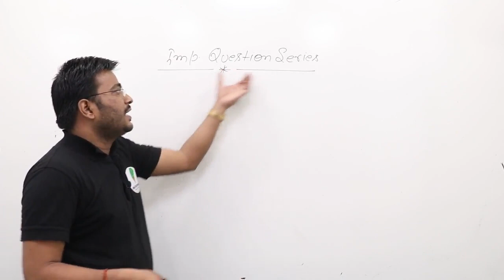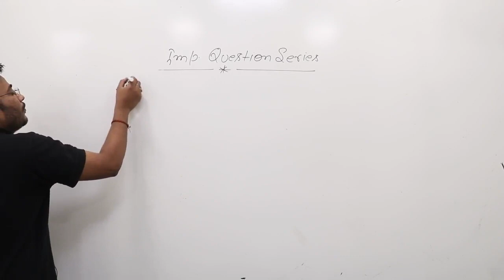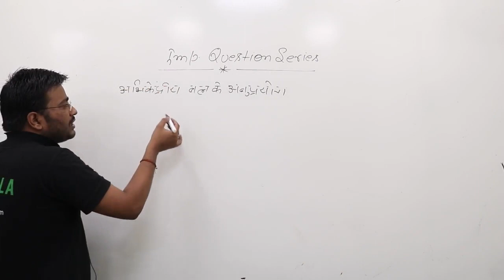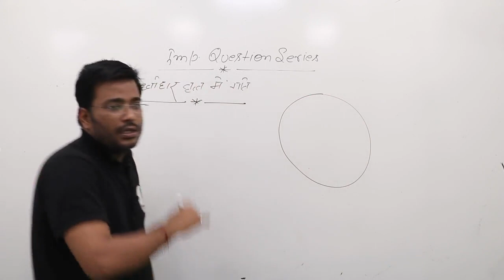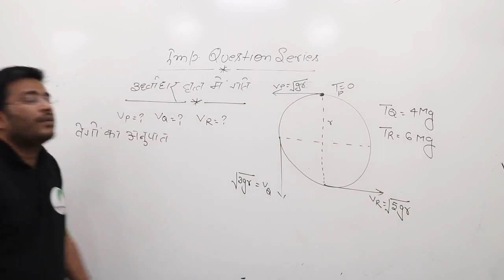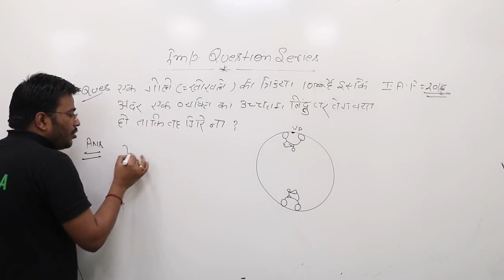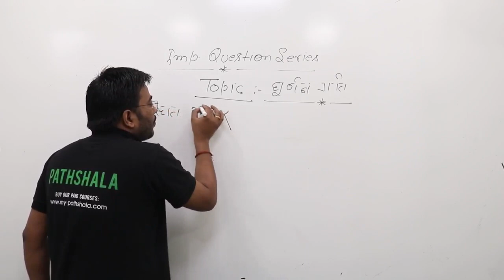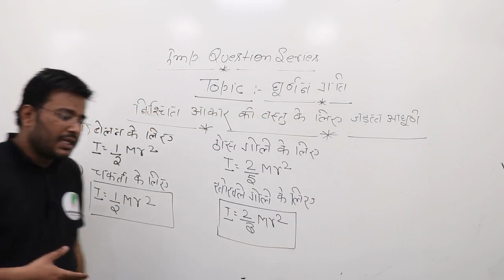लक्ष्य 2020 || PHYSICS || AIR FORCE MOCK TEST का अभयदान || PART-23 || BY ALOK SIR